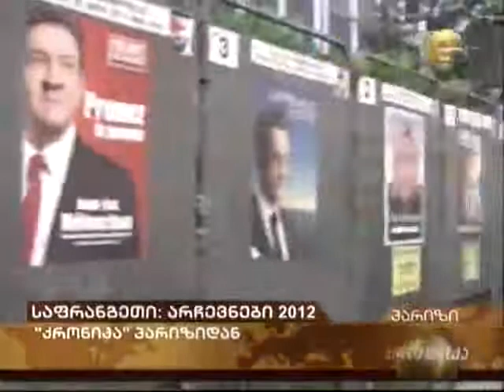France elections 1 turi 14 00 ze 22 04 2012 Sophiko Zurabiani, Davit Gelenidze at TV IMEDI EUROPE